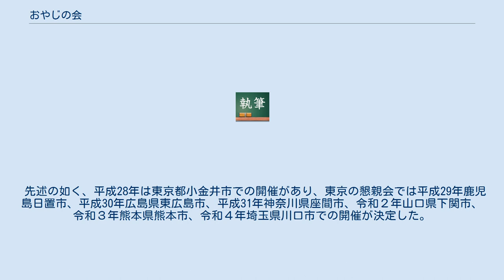おやじの会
おやじの会（おやじのかい）は、小学生の父親を中心としたPTA活動またはそれに準じた活動のための地域組織。
実際の名称は様々である。
中学生の父親やOB、一部地域の特別支援学校では、教師やPTAも支援している例があり、必ずしも現役小中学生の親とは限らないケースもある。
 東京に於いてのおやじの会の発祥は1986年3月、東京都中野区立中野富士見中学校、（現中野区立南中野中学校）が起源と言われる。
 当時は、いじめ事件で抗議や批判が殺到し、時のPTA会長が「学校は地域の核。学校を守りたい」と、周囲の父親たちに「おやじの会」の立ち上げを呼びかけ、発足した。
 PTAが母親を中心とした活動になりがちで、活動時間帯や形態が母親に特化してしまいがちなため、父親が参加しやすい形態として「おやじの会」が存在する。
 通常のPTA活動と異なる場合もあるが、PTAとの連携、下部組織として活動している組織もある。
地域により活動時間帯が休日中心となる。
最近は母子家庭に配慮し、別な名称で活動している団体もある。
 おやじ日本の見解によると、2009年現在、日本全体で約4000団体のおやじの会が存在する。
 2004年6月に当時東京都副知事の竹花豊が警視庁と協力し「おやじの会」のネットワーク組織「おやじ日本」を結成。
その後2009年2月に「特定非営利活動法人（NPO法人）おやじ日本」として再スタートを切る。
 2006年に、映画『ボディ・ジャック』を推薦している。
 おやじの会の発祥地は川崎市で1982年に「おやじの会『いたか』」が全国に先駆けて出来たおやじの会と言われている。
 日本「おやじの会」連絡会は、4,000団体とも言われるおやじの会の「ゆるやかなネットワーク」を作ることで、全国のおやじの会が共に交流を深め、全国のおやじの会の情報交換の場、全国おやじサミットの支援、これからおやじの会を作ろうとしているところへの支援を通じ、情報交換することによって子ども達のため我々おやじ達に出来ることは何かを、共に考え行動しようと言うもので、2005年9月3日に京都で開催された第3回全国おやじサミットイン京都において設立が採択された、会則も縛りもない「ネットワーク型組織」である。
 教育委員会や国会議員と言った公的役員が主導権を取るのではなく、全て在野のおやじの会によって運営され、誰にも強制されないで運営されている。
その在野のおやじ達が集まって年に1度、「全国おやじサミット」を開催している。
開催地の決定は全国おやじサミット終了後の懇親会にて、各おやじの会の挙手（立候補）によって、次回の開催地が決まるシステムである。
従って組織のトップが「来年は○○おやじの会でやれ」と言った半強制的なものではない為、自主的に運営する事で、平成28年で14回目の全国おやじサミットin TOKYOまで続いているのである。
何の肩書きもないおやじ達が、子ども達とおやじ達のモチベーションの維持と、全国のおやじ達との共有される思いを確認するおやじサミットでもある。
現在は全国のおやじの会はそれぞれが個別に繋がりを持っており、情報交換の場としてアップされて来た日本おやじの会連絡会のホームページは、その役目を終えたとしてクローズされている。
ただし、下記の全国おやじサミットに関しては今だに毎年、開催継続中である。
 「日本おやじの会連絡会」の最も大きなインベントとして、全国のおやじの会の「おやじ達」の資質の向上、それぞれが集う「おやじの会」組織の活性化、ネットワーク化を通じ、子どもたちの為に、また家庭や地域で主体的な役割を実践していこうとする思いを持つ全国のおやじ仲間が1年に一度各県に集い、交流を深め、パワーを充電する場として2003年に第1回を香川県で開催して以後、三重県、京都府、鳥取県、広島県、富山県、大分県、兵庫県、熊本県、北海道（札幌市）、宮城県、愛媛県の各道府県で開催されて来た。
北海道では特別支援学校のおやじの会も北海道全域のサミットを開催している。
 先述の如く、平成28年は東京都小金井市での開催があり、東京の懇親会では平成29年鹿児島日置市、平成30年広島県東広島市、平成31年神奈川県座間市、令和２年山口県下関市、令和３年熊本県熊本市、令和４年埼玉県川口市での開催が決定した。